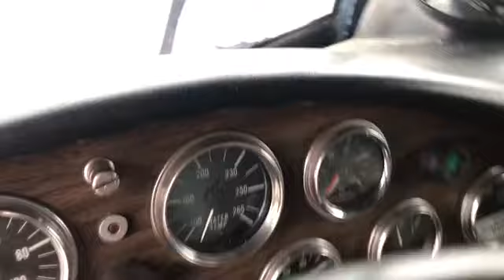1981 Pete 359 and 1977 KW Castalian Springs, TN ------ Baltimore, MD